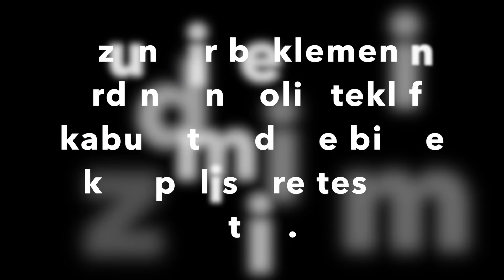Amerika'da Kelle Avcılarına Direnen Kadın Yakalandı! İşte o Anlar!! PART 3!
Tuluvlogs'dan Herkese Merhabalar Arkadaşlar. Herkesin merakla beklediği KELLE AVCILARI PART 3 ile karşınızdayım... Amerika'da New Jersey Eyaletinin en kötü mahallerininden biri olan New Brunswick bölgesinde suçluluları/kaçakları topluyoruz! Kelle Avcıları PART 1 ve 2'yi izlemeyenler alt kısımda linki bıraktım ilk önce onları izlesinler :) Amerika'da, başına belirli para ödulu konulan kanun kacaklarini yakalayan, lisanslı ve sertifikali bir sekilde kanun güçlendirici rol oynayan kelle avcıları veya ödül avcıları ile bir gün boyunca kameramı aldım ve aksiyonun içine girdim!

Şimdi arkanıza yaslanın ve Tuluvlogs ile bu aksiyonun tadını çıkarın. Keyifli seyirler dilerim :)

Video içeriği:
✔️KELLE AVCILARI PART 3
✔️Bounty Hunter (Kelle Avcısı veya Ödül Avcısı) Nedir?
✔️Bounty Hunter ile Bir Gün
✔️Bounty Hunter Kaç Para Kazanır?
✔️Bounty Hunter Ne İş Yapar?
✔️Amerika'da İş Fırsatları
✔️Amerika'da Suçluları Tutmak
✔️Amerika'da Kaçakları Tutuyoruz
✔️Amerika'da Hayat
✔️Amerika Yaşantısı

📷Sosyal Medyada Beni Takip Edin:
Instagram Hikayeleri için TAKİP ET: